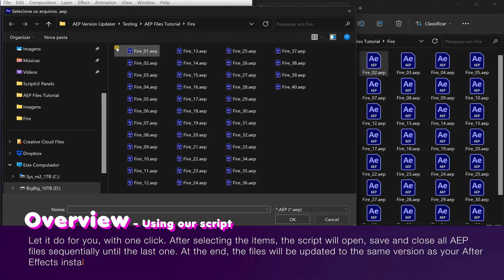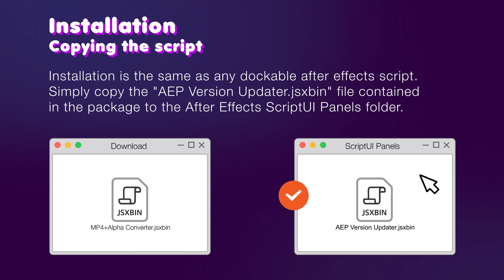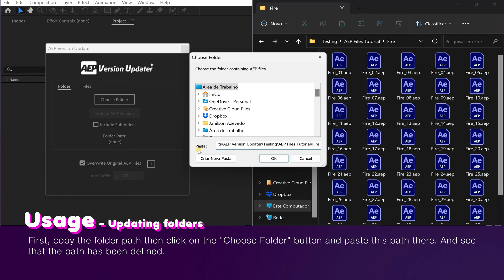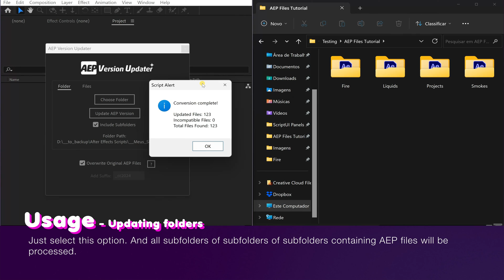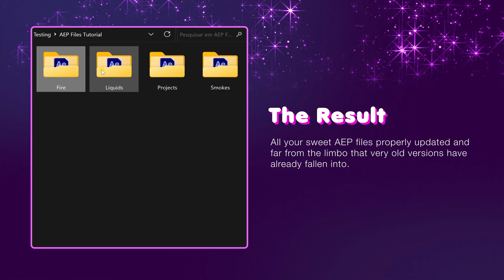AEP Version Updater for After Effects Tutorial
Batch updates the version of AEP files to make them future-version compatible.